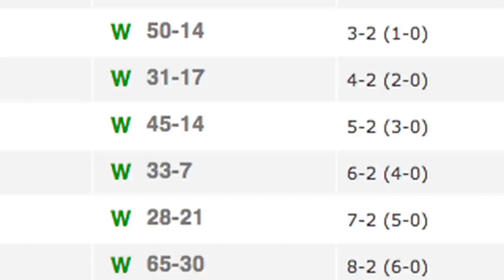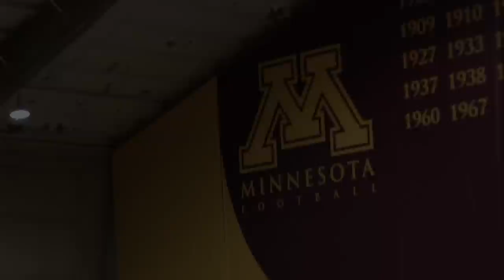Gopher Football Webisode 8: Loyalty Among Staff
From the Gophers' "Seeing is Believing" webisode series - the story of Coach Kill's staff and their experience together.